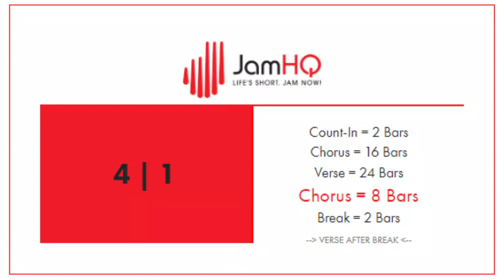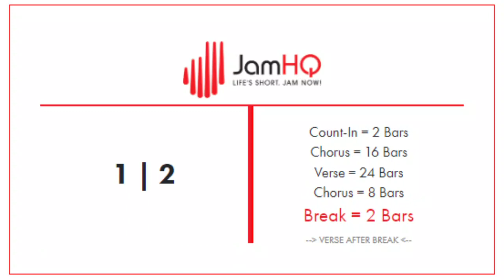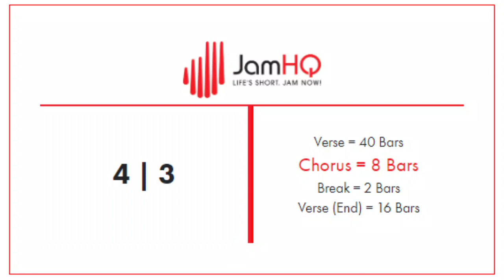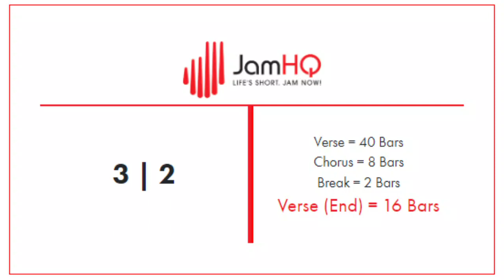Brooding Drumless Metal Backing Track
Wil